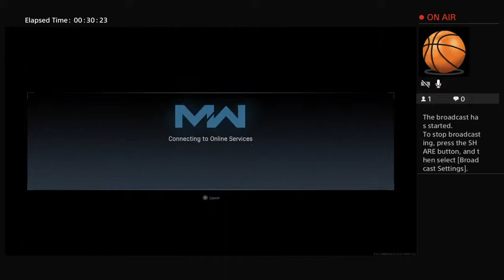MoeSow23's Live PS4 Broadcast